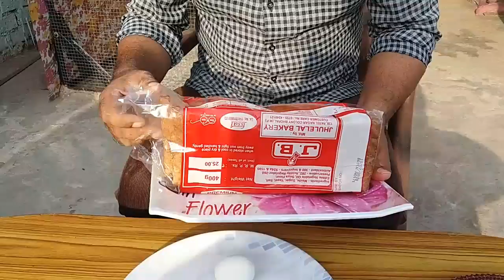This season's first egg food for Australian parrots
Budgies parrots aor lovebirds ko is mosam ka pehla egg food banakar diya, egg food banane ka tareeqa, egg food kiyon dena chahiye, kitne din me dena chahiye, chhilke ya bagher eggshell ke dena chahiye sari jankari dekhiye aor banaiye egg food apne Australian parrots ke liye..